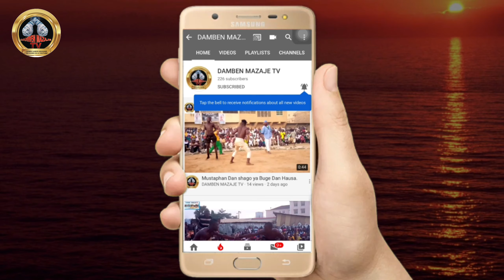Garkuwan Musan kaduna yayi Barna yau a Damben kaduna Dogon Aleka ya ruga da gudu